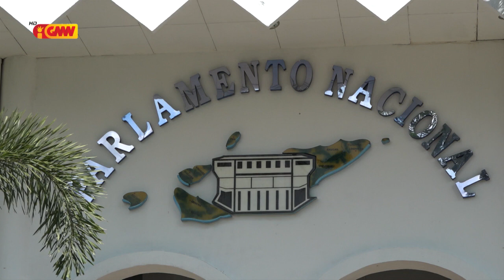Komisaun D husu LK kontrola nia komunidade sofre iha âmbitu Konfinamentu Obrigatóriu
Komisaun D husu líder komunitáriu kontrola nia komunidade ne’ebé sofre iha âmbitu Konfinamentu Obrigatóriu